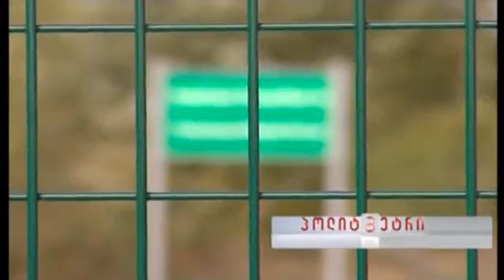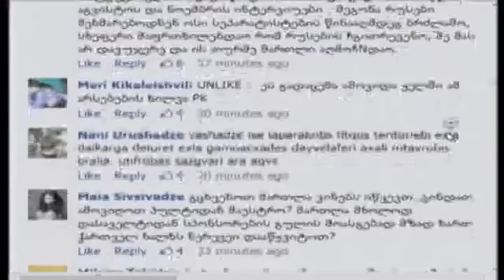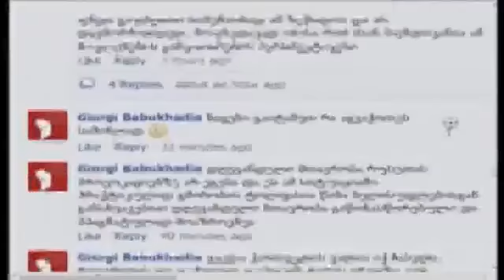ქეთევან ციხელაშვილი გადაცემა პოლიტმეტრში 04/10/13